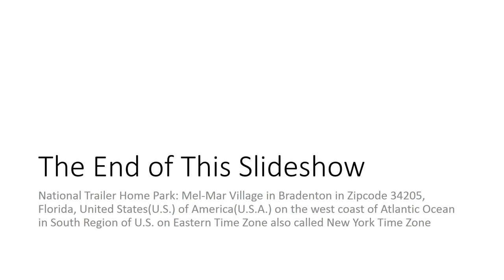Cord "Buddy" R. Bigham, Jr. (DOB 1981)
My Boyfriend Cord resumed to this project, Mediation Seating Constructing over our Trailer Home Wheel Well